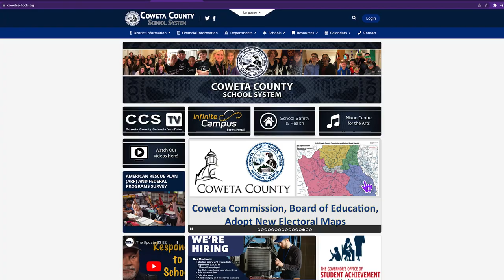CCSTV News Episode 9 For April 21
News from the April 11 Coweta Board of Education Meeting including special recognitions.